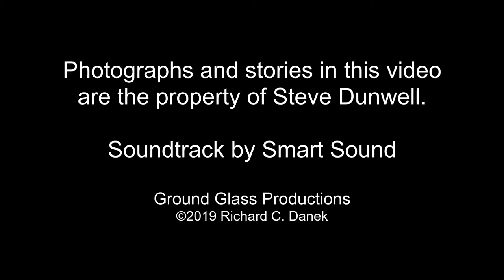VPC Steve Dunwell Interview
Valley Photo Center Presents - an interview with Boston photographer Steve Dunwell who discusses an exhibit about textile workers he photographed from 1973 to 1974.